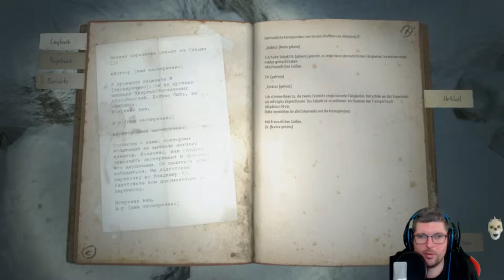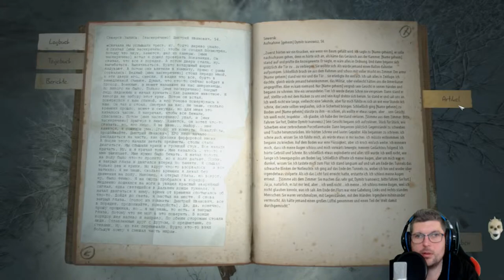KHOLAT 🥶⚰️ #015 Der Charakter ist kein SPORTLER